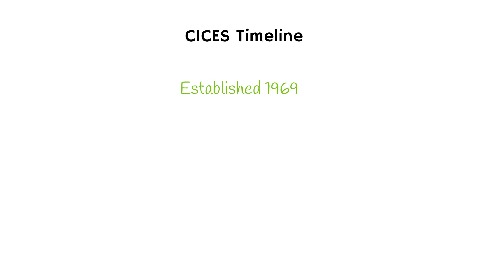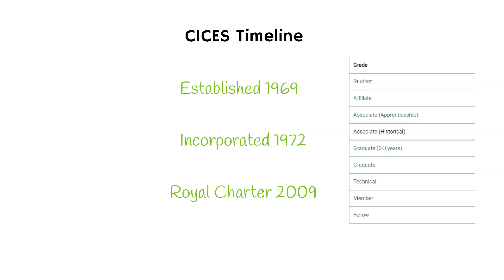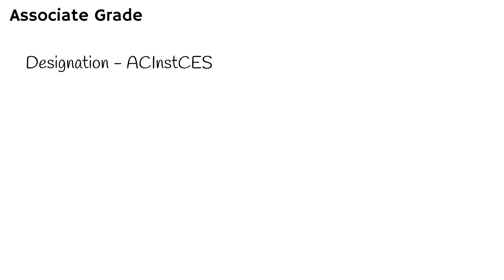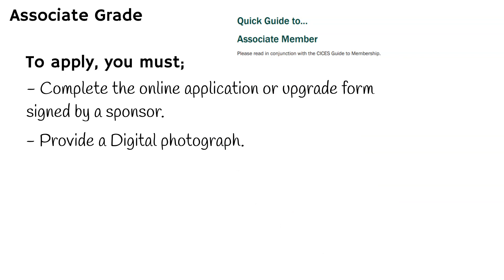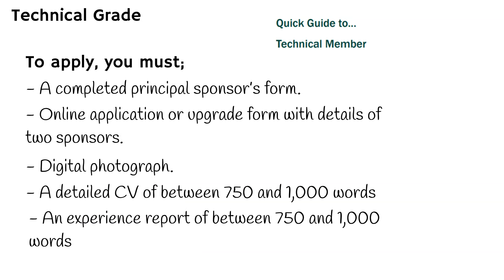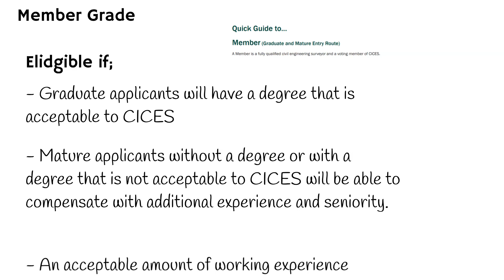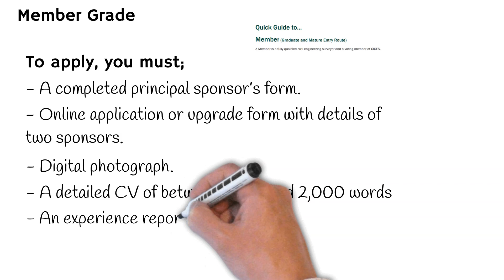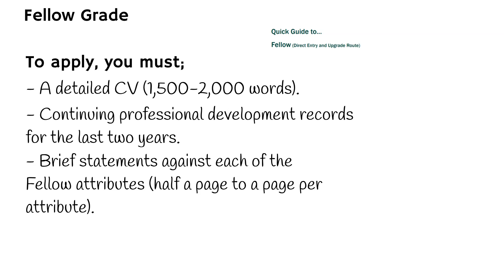CICES Explained (Chartered Institution of Civil Engineering Surveyors)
The Chartered Institution of Civil Engineering Surveyors  or CICES is the leading international professional body for specialists in geospatial engineering and commercial management in infrastructure.

This means, if you’re a Quantity Surveyor working in the infrastructure sector, CICES should be a major contender in your chartership options. In todays video, we will provide you with an overview of CICES, the grades available and how to apply for each.